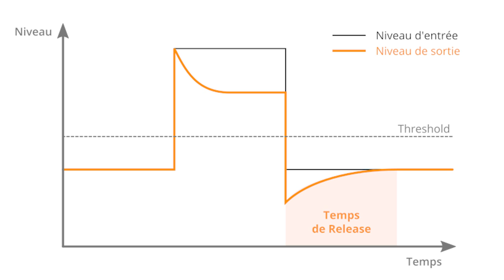"MIXER UNE CHANSON", ça veut dire quoi? ? digression musicale #18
Enregistrer une chanson, c'est pas très compliqué. Il suffit d'enregistrer tous les instruments les uns après les autres (ou en même temps, d'ailleurs). Ensuite, on remue, on sale, on poivre, et hop! c'est prêt!
Sauf que non.. avant de servir la soupe, il faut passer par l'étape complexe du mixage. Aujourd'hui je vous parle des bases de cette science délicate, qui peut vous faire rater une chanson si ce n'est pas executé avec goût. On va parler d'equalisation, de spacialisation, et d'effets.

► MATÉRIEL UTILISE
►MUSIQUES
+ "Sur le fil" (Franck Dunas, album "derrière la porte"). Cher youtube, merci de ne pas striker ma propre musique stp. Cordialement.